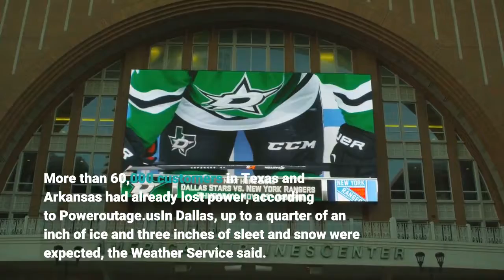Massive winter storm dumps ice freezing rain and up to 18 inches of snow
A massive winter storm brought freezing rain and record-breaking snow Thursday creating dangerous conditions as it trekked from the South through the Northeast. Schools were closed, flights canceled and power was knocked out in some areas as more than 100 million people were under some form of a winter weather alert, according to the National Weather Service. From the Rockies to the Northeast, the storm was expected to bring snow, sleet and freezing rain to millions through Friday evening. Parts of the Midwest and Northeast could see up to 18 inches of snow while up to an inch of ice was possible in isolated areas around Kentucky and Tennessee, according to Weather Service forecasts. More than 3,800 flights were canceled Thursday, according to the tracker Flightaware.com. More than 60,000 customers in Texas and Arkansas had already lost power, according to Poweroutage.usIn Dallas, up to a quarter of an inch of ice and three inches of sleet and snow were expected, the Weather Service said. Oklahoma City already broke its Groundhog Day snowfall record Wednesday with 3 inches of snow, according to Accuweather. Texas Gov. Greg Abbott urged Texans to stay off the roads and said the state's power system would be able to handle the freeze. Last year, prolonged winter weather knocked out electricity for millions. Ice is a major concern in Arkansas, Tennessee and Kentucky, according to Weather Service forecasts. Kentucky Gov. Andy Beshear declared a state of emergency Wednesday, and many schools in the state canceled classes or announced plans for remote learning. In Middle Tennessee, flooding and freezing rain were expected to be "dual hazards," according to the Nashville Weather Service office. States of emergency were also declared in Illinois, Missouri and Oklahoma. In the Midwest and Northeast, the cities that could see half a foot to more than a foot of snow included Indianapolis; St. Louis; Cleveland; Rochester, New York; Burlington, Vermont; and Augusta, Maine."It's not going to be a heavy snow event with high snowfall rates," Weather Service Meteorologist David Thomas said of the storm in western New York. "This is a prolonged, gentle snow that will be more manageable, though roads will be snow-covered."In warmer sections of the storm, from the Southern Plains to the Northeast, heavy rains were also expected, which could bring the risk of some thunderstorms and flash flooding, the Weather Service said. The storm on Wednesday already brought more than a foot of snow to some areas in Illinois and Missouri. In central Missouri, officials shut down part of Interstate 70 on Wednesday. Airlines canceled nearly 3,000 U. S. flights on Wednesday as well, the tracking service FlightAware.com showed. The winter conditions coincided with groundhog Punxsutawney Phil predicting six more weeks of winter and come after a nor'easter pummeled the East Coast with blizzard conditions.